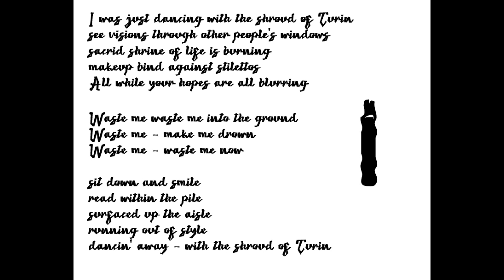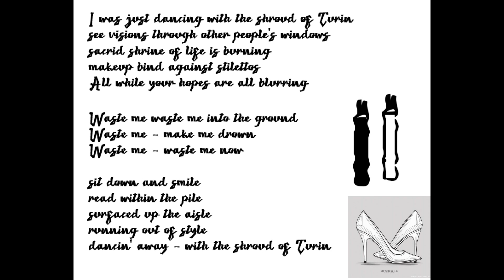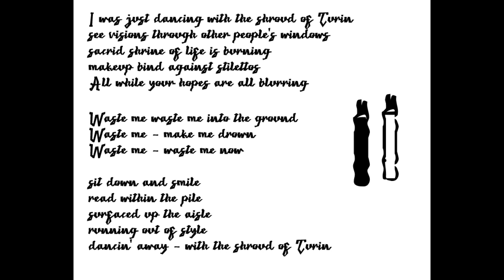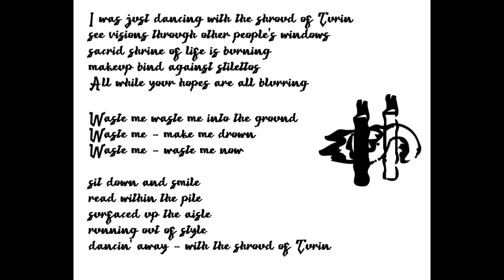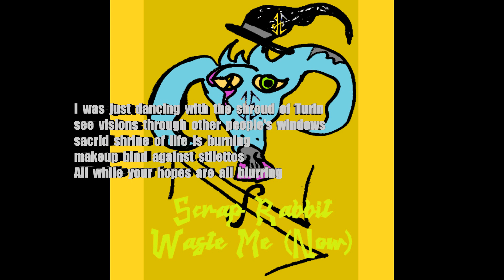Scrap Rabbit - Waste Me (Now) -EP-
1. Waste Me (Now) 0:00
2. Waste (Bonus) 1:32
3. See Me Through 3:04
4. Waste Me (Now) 4:21
5. Waste Me (Ground Mix) 5:53
6. Waste Me (Again) 7:26
7. Waste Me (Turin Mix) 9:30
𝄴ₕₒₒₛₑ ₁₀₈₀ₚ․